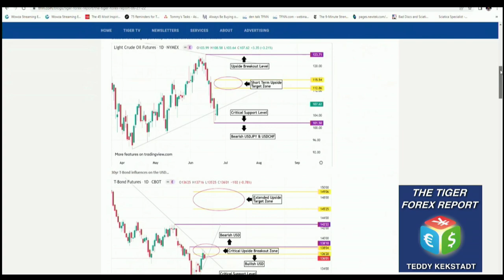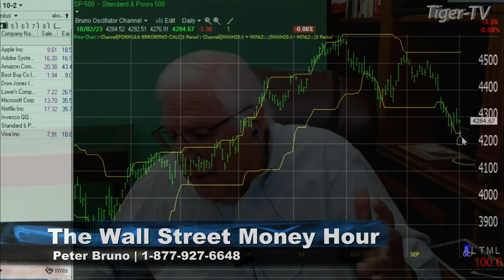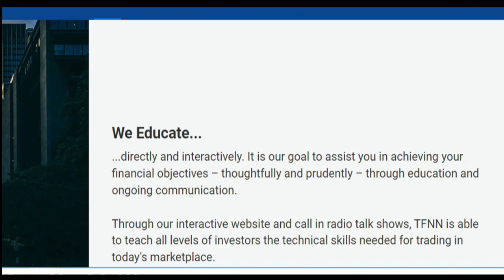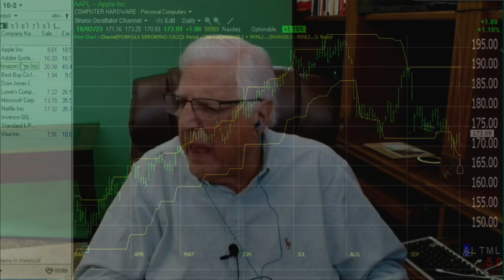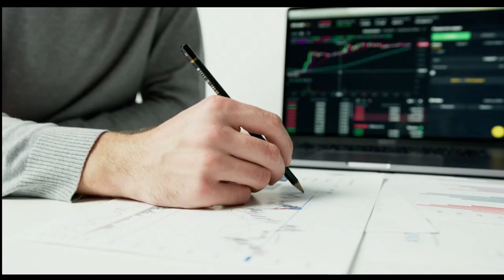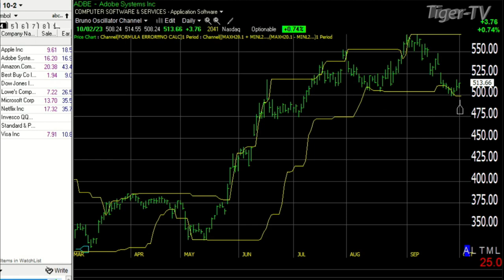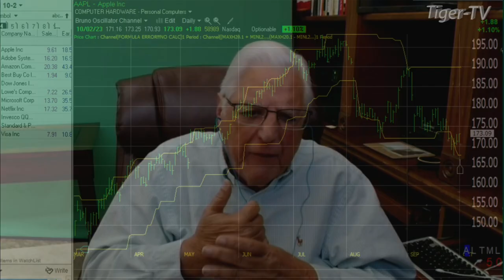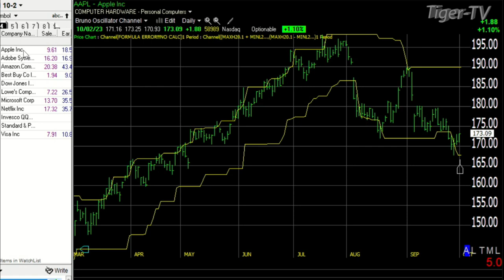October 2nd, The Wall Street Money Hour on TFNN 2023